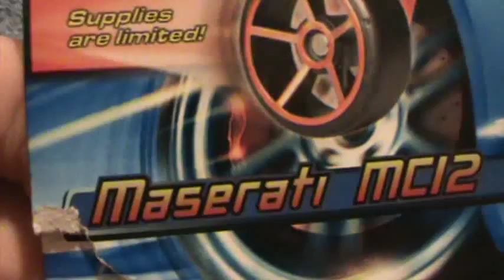Maserati MC12- 2005 first editions